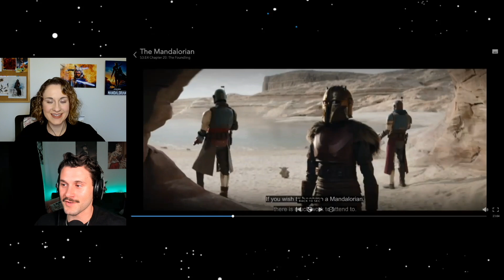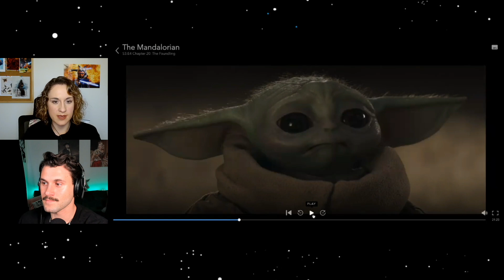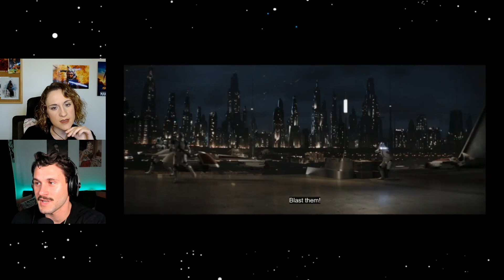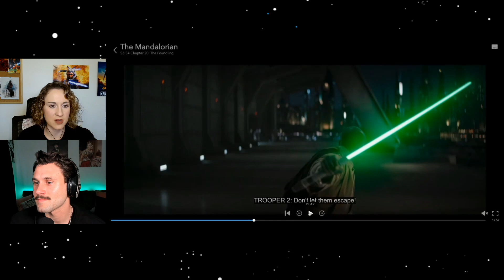The Mandalorian Season 3 "The Foundling" BREAKDOWN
Will Grogu become the next Tarre Viszla? Why does the Armorer dismiss Bo-Katan so quickly? AHMED BEST IS BACK! All this and more on today's breakdown!